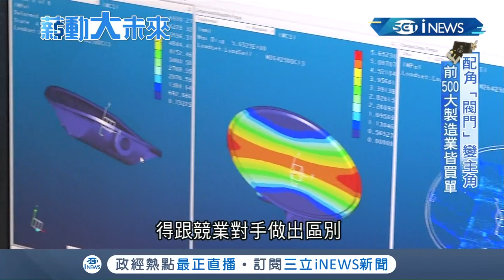揭密全台最大"閥門廠"國內前五百大製造業全是客戶 四位創辦人抓住"配角商機"打入製造業供應鏈｜記者 周瑜茹 馬家豪｜【薪動大未來】20210210｜三立iNEWS